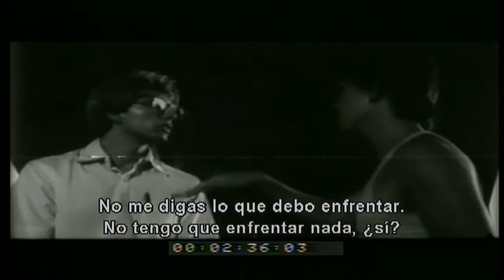Rumble Fish: La Ley de la Calle - Escenas Eliminadas - Subtitulado Español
Seis escenas sin editar de Rumble Fish.

"El Chico de la Moto no va a regresar" (0:00)
"Oye, Steve, ¿tu mamá morirá?" (1:54)
Robando llantas con Steve (4:13)
Libro de ideas y sentimientos (10:50)
"Toma el capítulo sobre Rusty James y escribe Fin" (12:28)
Cassandra era la princesa de Troya (17:50)